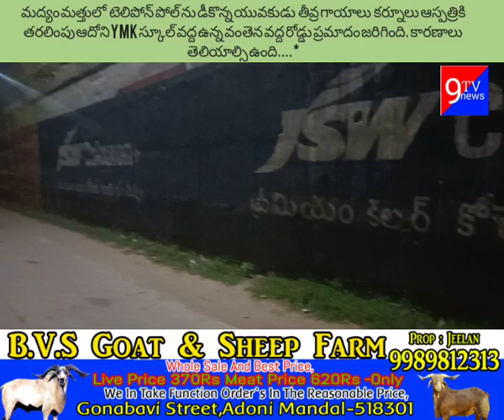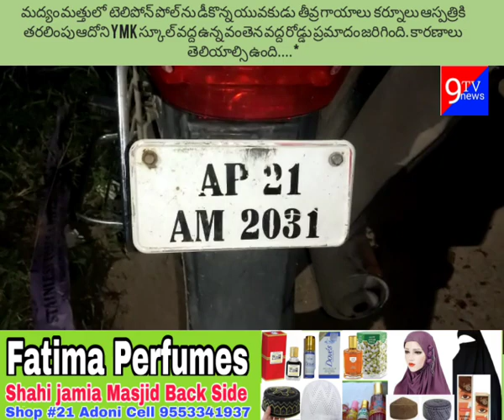మద్యం మత్తులో టెలిపోన్ పోల్ ను డీకొన్న యువకుడు తీవ్ర గాయాలు కర్నూలు ఆస్పత్రికి తరలింపు